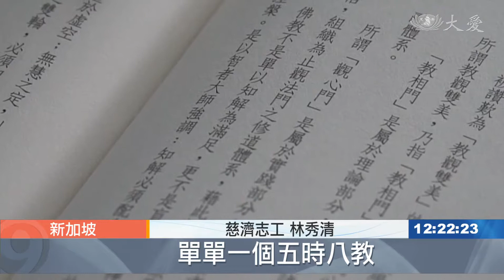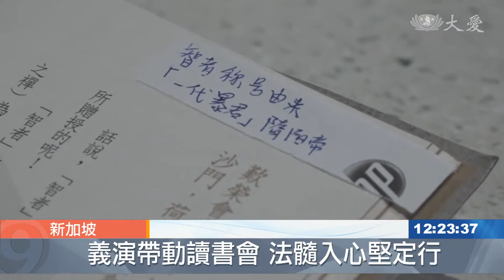夫妻感情昇華 聆賞歌仔戲共讀佛經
智者大師，慈善義演，在馬來西亞及新加坡，獲得迴響。而她，應該是最認真觀眾。慈濟志工林秀清，自2018年在台灣參與營隊，聽見證嚴法師呼籲慈濟人，要看大愛台製作的《智者大師》歌仔戲。回國後開始研讀智者大師精神，對法華經有了更深一層了解，當得知新加坡慈濟將舉辦《智者大師》慈善義演，她鼓勵先生一起研讀書籍，因此，夫妻間多了一個共同話題，就是討論法華教義。